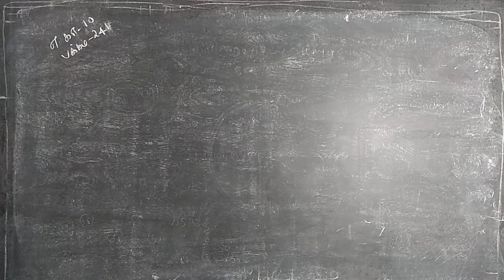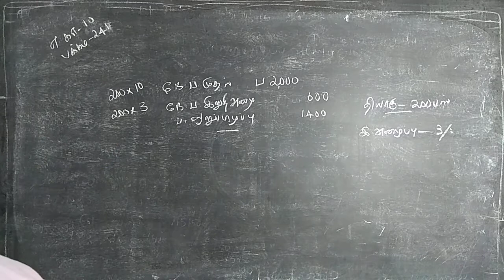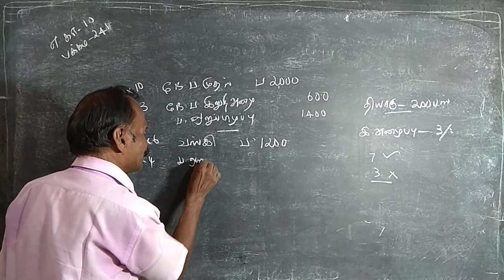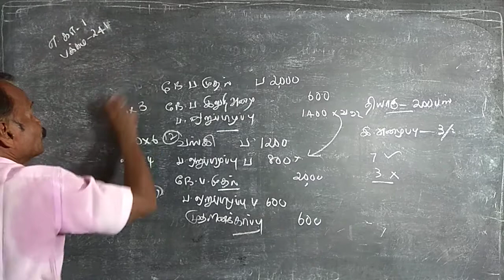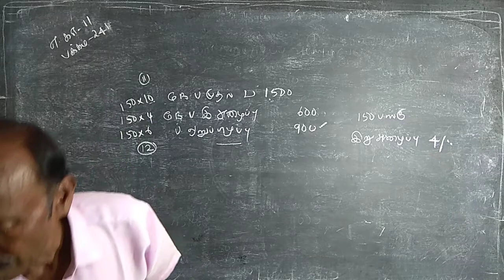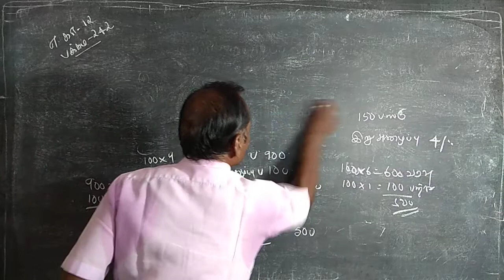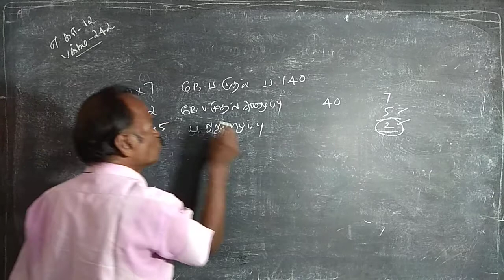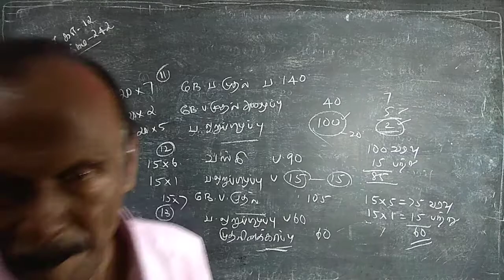+2 (12th) Accountancy (Tamil Medium), Lesson 7 - Company Accounts, Illustration problems 10, 11, 12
This is my another channel for college students, Students of English literature, Grammar and General Knowledge.
BHARATH RAVINDRAN.